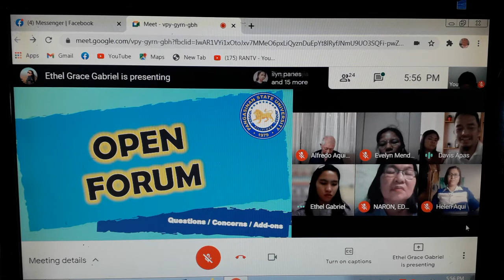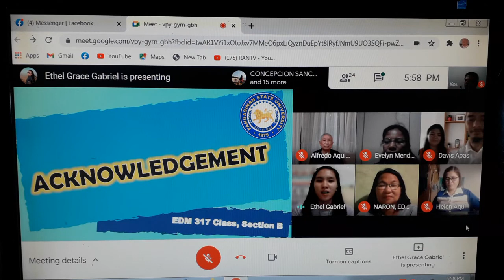Problem Solving/ Decision Making Webinar/PSU Pangasinan,Ph.,EDM317A, Adviser: Dr. Alfredo Aquino, P3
This video shows Problem Solving and Decision Making Webinar, EDM317A,PSU Pangasinan, Philippines, Adviser- Dr. Alfredo Aquino.